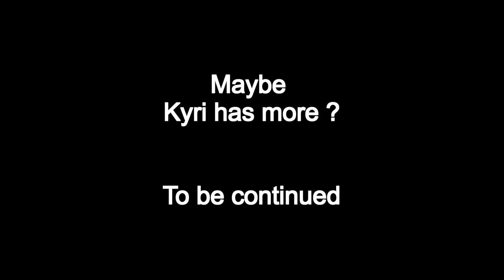Parlick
Heading to the top